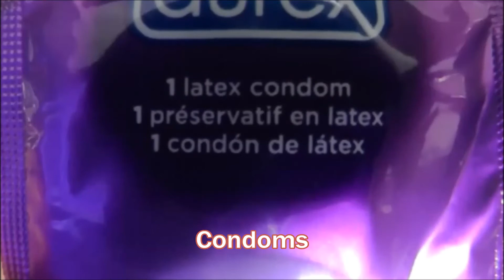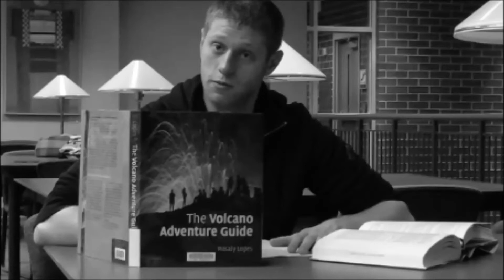Somewhere In The Midwest...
Group Project Fall 2012